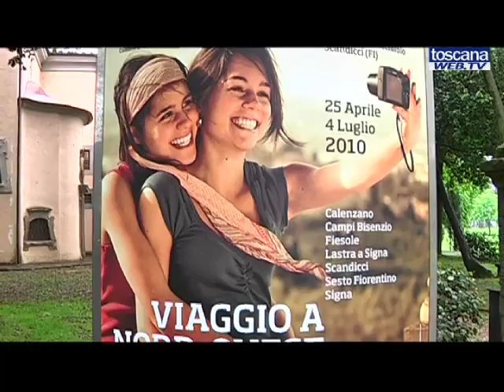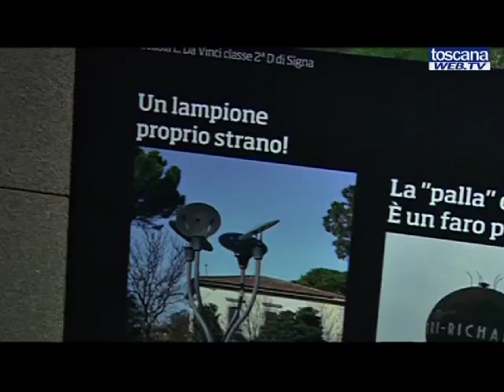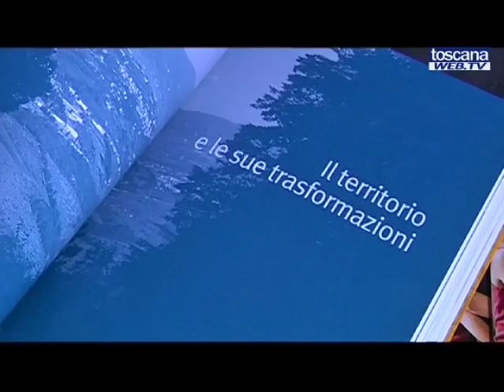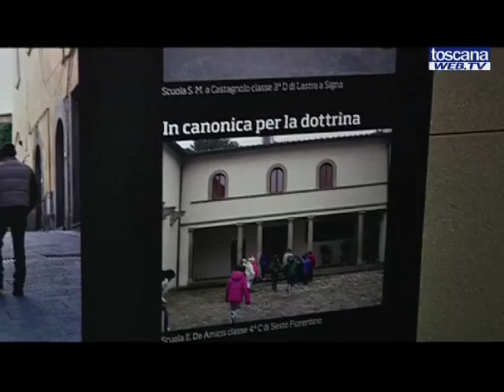VIAGGIO A NORD OVEST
Inaugurazione della mostra "Viaggio a Nord Ovest.Oltre le mura di Firenzetd" al castello dell'Acciaiolo a Scandicci (Firenze)